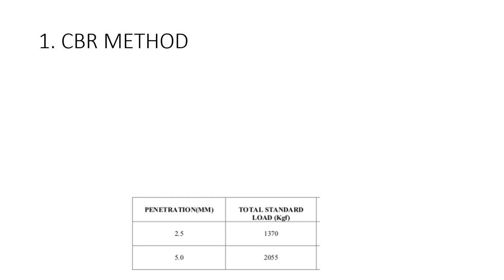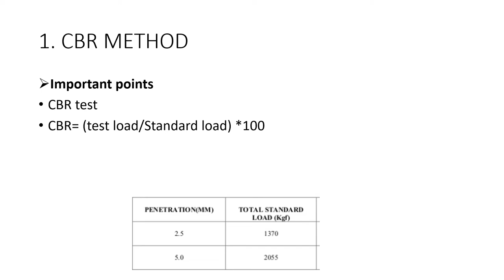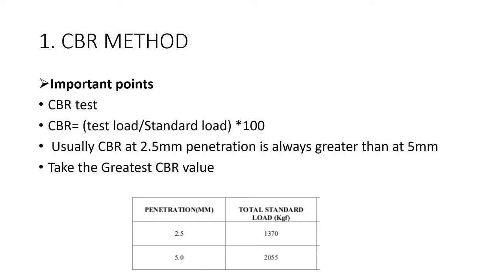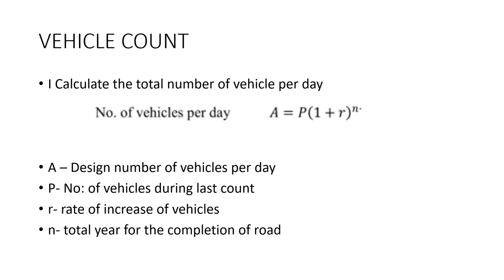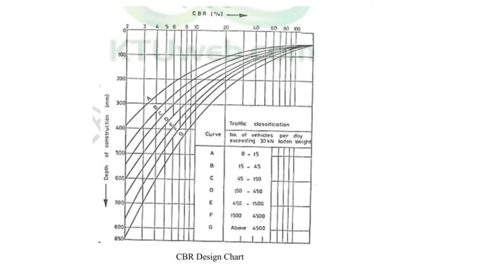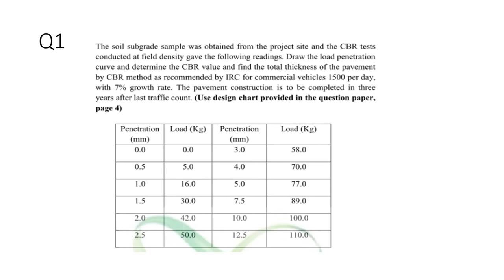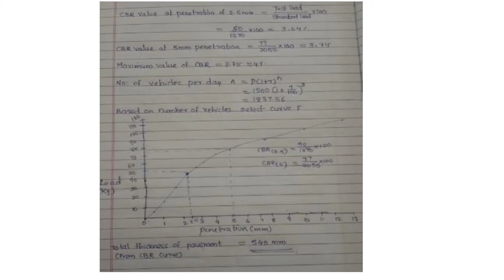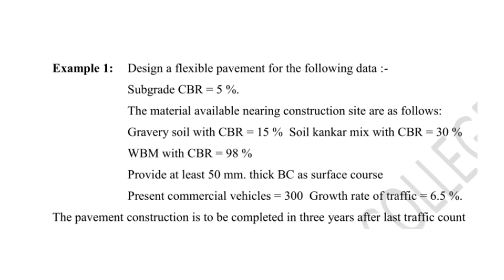PAVEMENT DESIGN CBR METHOD for B. Tech Civil Sixth Semester Students (In Malayalam)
# In the above explained  problems I did not consider the design life of the road. If you are assuming the design life of road as 10 years then the total traffic at the end of design life can be calculated using the equation A = P (1+r)^(n+10). # here thickness of road is calculated based on the anticipated traffic at the end of construction

This video is created for the sixth semester B. Tech Students in civil engineering branch.